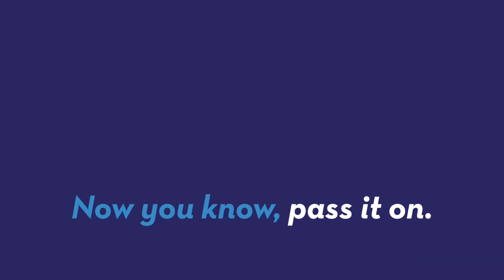Yorkie who was stolen and traded for drugs found safely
The man who stole a yorkie puppy and traded it for drugs has been arrested and the dog is back safe. Gillian Pensavalle (@GillianWithaG) has the story.